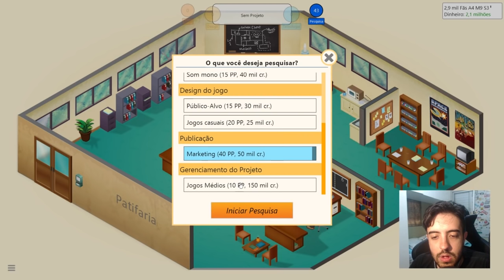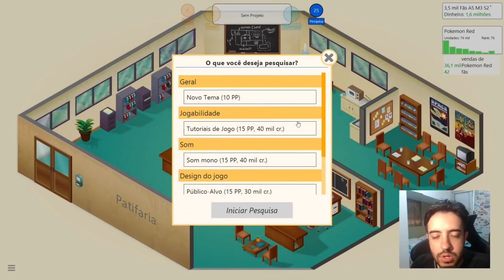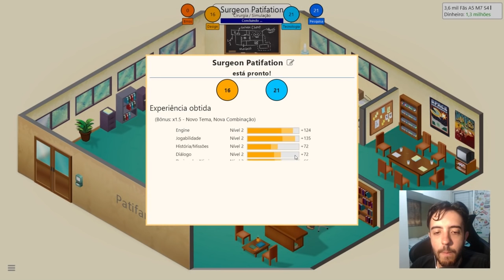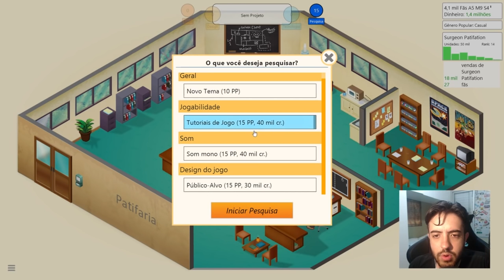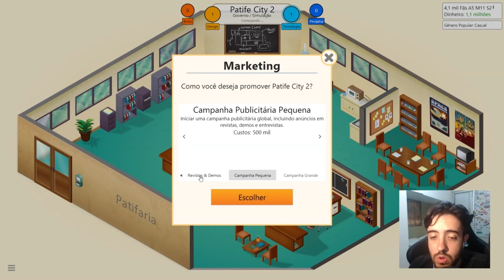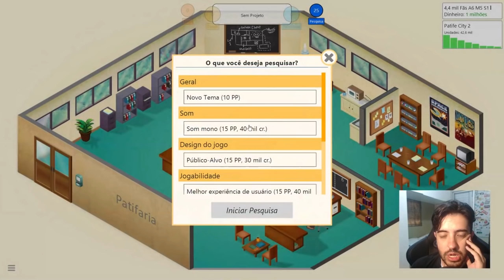GAME DEV TYCOON 2 NOSSO PRIMEIRO GRANDE JOGO E UM PROJETO FALIDO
Valeeu!